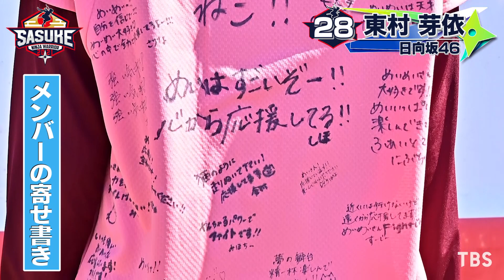【独占インタビュー】SASUKE2021 出場者100人を一挙公開！《Part6》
12月28日（火）よる6時から5時間にわたって放送決定！

【100人独占インタビュー】
今回は…
ゼッケン26番～30番を
一気に見せちゃいます‼

今年も年末の放送が決定しました‼
森本裕介3回目の完全制覇なるか！？
Snow Man岩本照ら“最強メンバー”が緑山に集結！
HIKAKINも初参戦！！

お楽しみに★

SASUKE公式TikTokも開設しました！

1997年に誕生したTBS系列の人気番組、究極のサバイバルアタック「SASUKE」！
毎回、100名の挑戦者が完全制覇をめざし参戦。
SASUKEは今や世界165か国での放送実績がある世界的コンテンツとなっている。
過去38大会の名場面、地上波未公開映像を中心に配信。
次回大会へ向けた新撮「挑戦者たちの今」「オーディション」映像などを公開していきます。
SASUKEの歴史と選手たちの並々ならぬ生き様を感じてください！